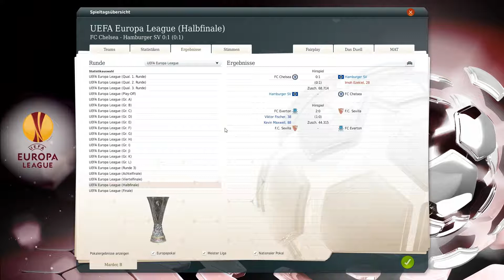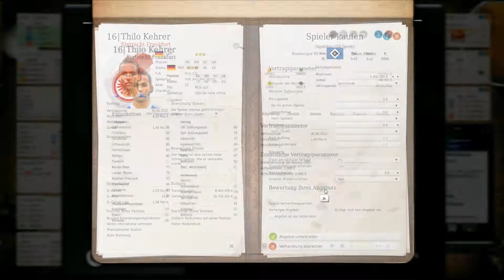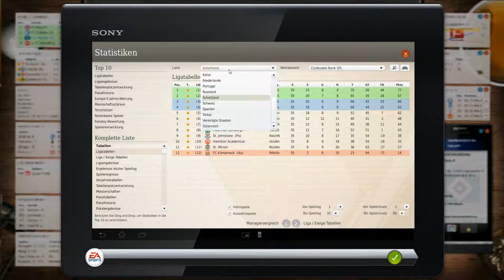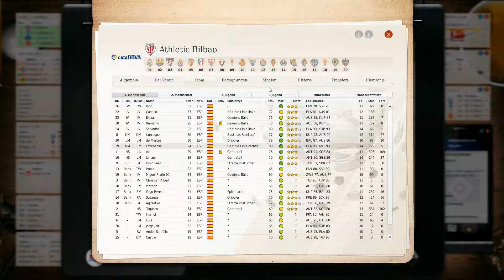Let's Play Fußball Manager 13 - #549 Blick durch Europa | ᴴᴰ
• Die nun anstehende Saison 2018/19 wird für uns eine Art Abschiedstournee. Wir führten in zwei Jahren das Mittelfeldteam FC Everton zu einem Titelaspiranten in der Premier League, und nun führt unser Weg zurück zu den Wurzeln: die Bundesliga. Was hält die neue und damit letzte Spielzeit mit dem Hamburger SV nun für uns bereit? •